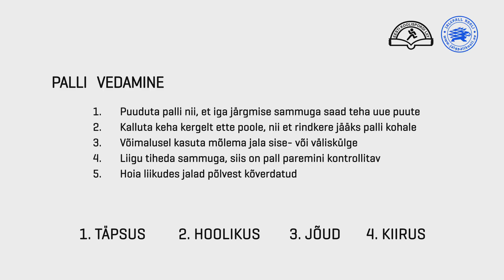Konstantin Vassiljev: kui mäng on piiratud alal, peab pall olema väga lähedal